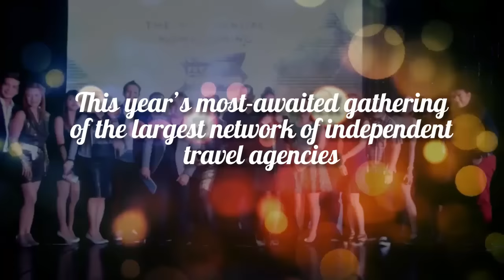SAVE THE DATE: The 6th Annual Homecoming Event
Just like a page out of a fairy tale,
The storybook dream finally comes true…

Please join us for our

The Royal Ball is on
Saturday, Twenty Eight of November
at the Diamond Hotel.

We are expecting your presence,
Your FETA Travel Depot Family